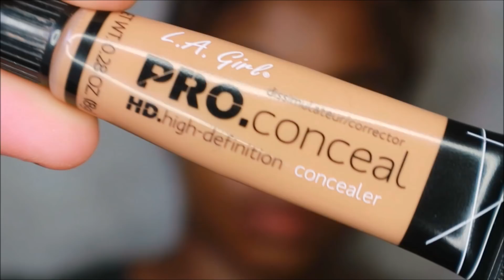GRWM Challenge || Beauty Supply Store BEAT!! || Divatress.com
My first GRWM! Get excited because there will be more to come.

Kiss New York Dead Sexy Lashes Mascara – Curl & Volume
Absolute New York Strobing & Shading Palette - Tan To Deep
Kiss New York Moisture Tattoo Lip Stain